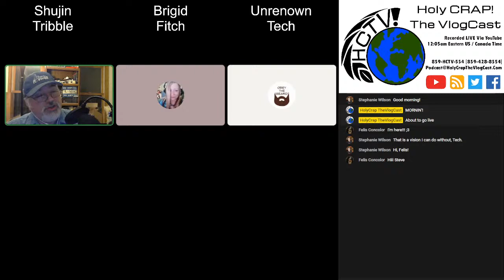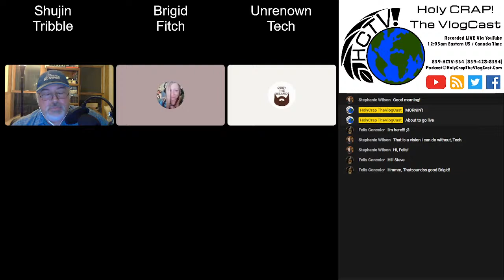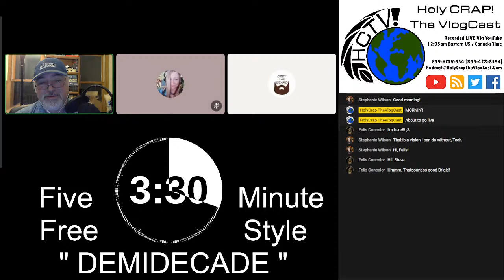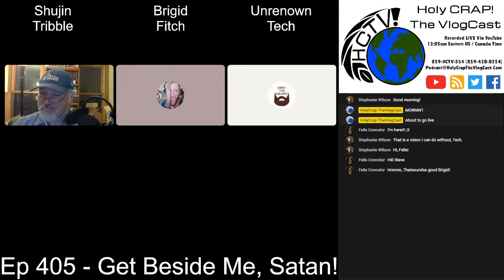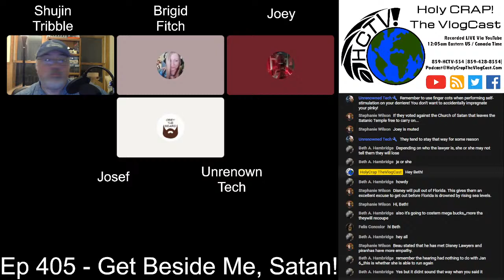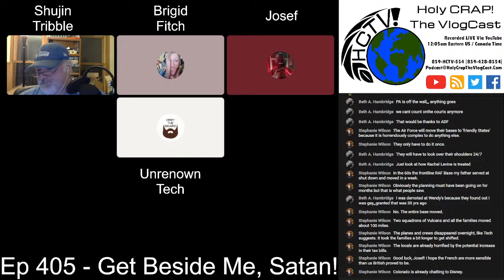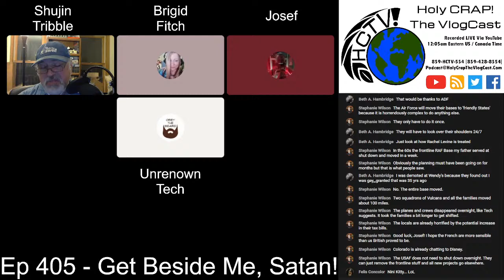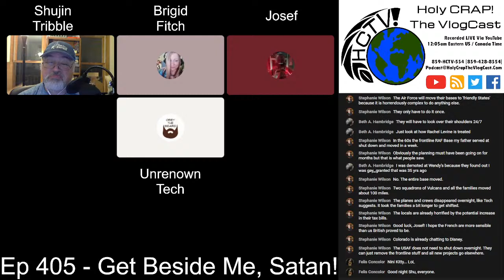Ep 405 - Get Beside Me, Satan!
Another school district. Another request for the After School Satan Club to be permitted to operate. Another wave of ignorant panic. Another incoming lawsuit. HOW “FUN”!

5MFS DEMIDECADE

(Show Notes)

(Guest Hosts)

(Host Notes)
-- Shujin --

-- UnrenownedTech --

-- Joey --

-- Joseph --

(LGBTQIA+ Support)
Text and anonymous crisis counselor - 741741

Canada / Toronto
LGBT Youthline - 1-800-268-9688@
"It's ok to feel lonely,
but NEVER think you are alone."
-- Shujin Tribble